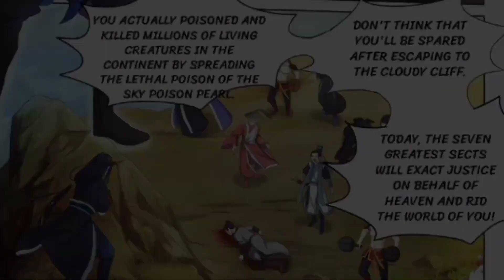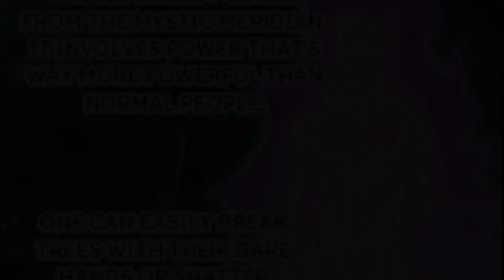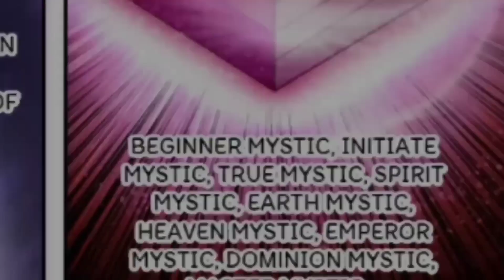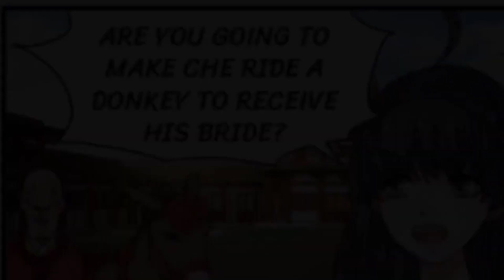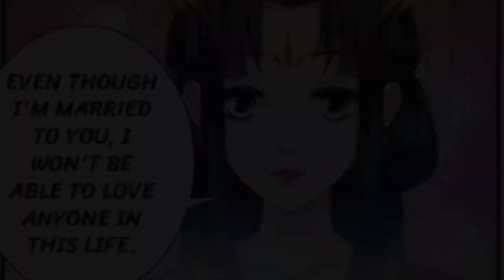Against the Supreme God episode (1/6) full revenge, Romance,Action story.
xeeflix
mangapeek
anime
animehindiexplain
koriandramainhindi
mangainhindi moveexplanationintamilenglishtotamil